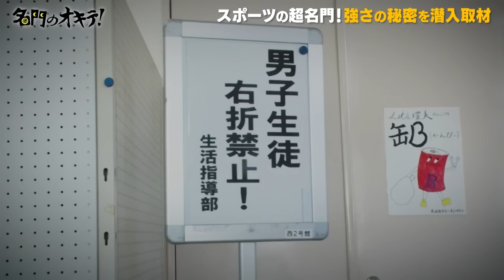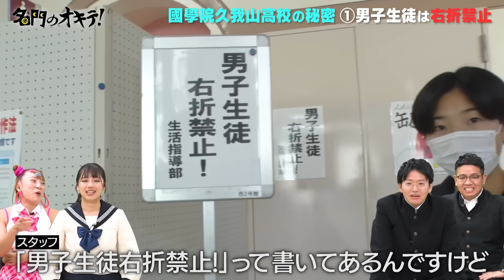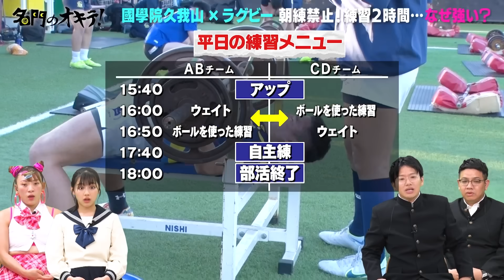【名門のオキテ！】スポーツの超名門 "國學院久我山高校" に大潜入！『年忘れ青春SP』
【名門のオキテ！年忘れ青春SP】テレ東：2022年12月28日(水)放送分

フワちゃん＆ミキの青春スポーツバラエティ！名門チアリーディング女子大生涙の物語！花園常連ラグビー部、超名門高校に大潜入。その強さの裏に隠された「オキテ」を徹底調査！